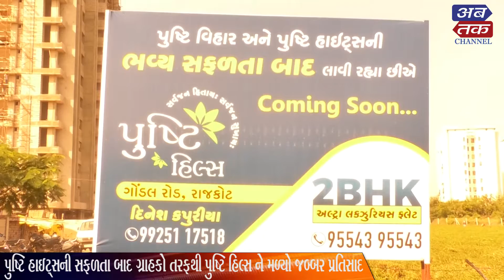કાંગશીયાળી ખાતે આધુનિક સુવિધાઓ સાથે પોસાય તેવા ભાવમાં આવી રહ્યું છે "પુષ્ટિ હિલ્સ"